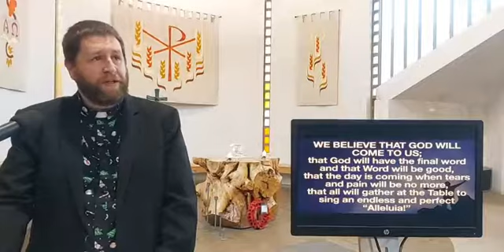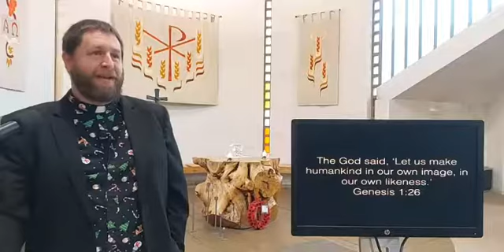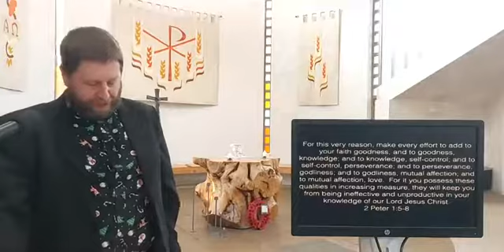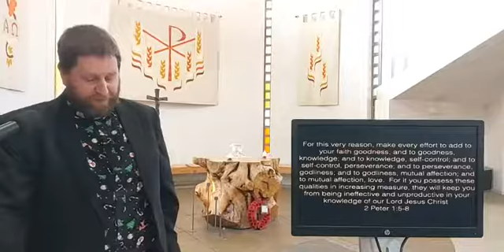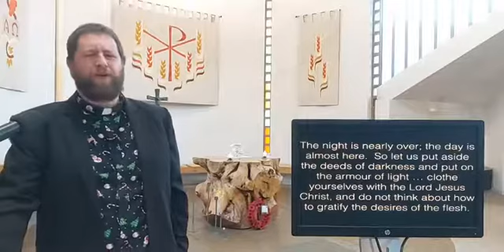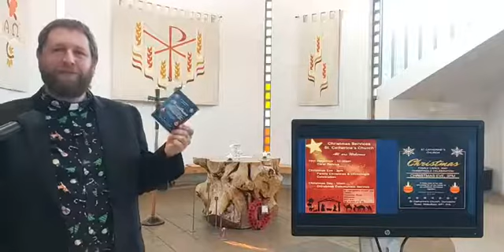Sunday Service 05 Dec 2021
Sunday Service 5th December 2021